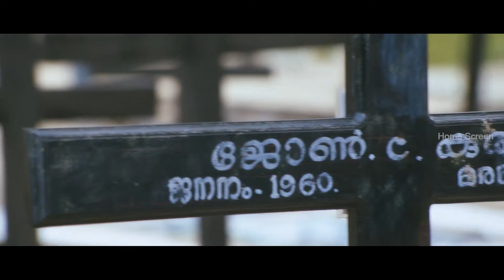Ithu Pathiramanal Malayalam movie | Scenes | Best of Unni Mukundan01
Ithu Pathiramanal Malayalam movie featuring Unni Mukundan and Ramya Nambeesan. Directed by M Padmakumar, Produced by  Haseeb Haneef and music by Afzal Yusuf. Afzal Yusuf Malayalam movie also stars Jauasurya, Pradeep Rawat and Shalu Menon among others.

The story is about a private financer Eldho (Unni Mukundan), who lives in a hill station with his mother. His mother had become mentally challenged after she was d by a police constable (Pradeep Rawat) during Eldho's childhood. His mother conceived from the  and gave birth to a baby girl. Johnkutty (Jayasurya), Eldho's father is avenging his wife's  by going after the police constable and unfortunately demise. After Eldho has grown up, he reaches Pathiramanal, a place in Kuttanad, in search of the constable to take revenge. There he meets Sara. He realizes that Sara is the daughter of the constable. Wot happend next is the crux of the story.

Directed by: M. Padmakumar
Produced by: Haseeb Haneef
Written by: Babu Janardhanan
Star Cast: Unni Mukundan, Jayasurya ,Remya Nambeesan, Pradeep Rawat
Cinematography: Manoj Pillai
Release: 15 March 2013
Genre: Thriller